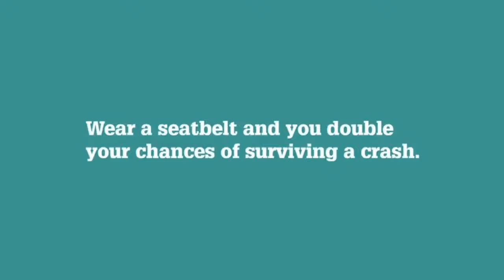St Michael's Netball with Alyssa Camozzato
Steph Frick